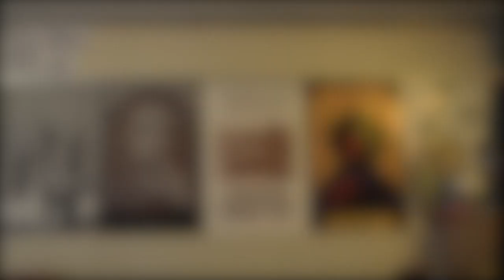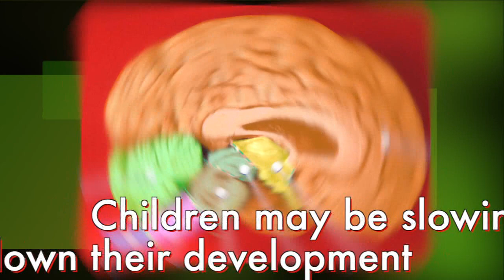The Effect of Technology on the Brain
Technology evolves today at an extremely fast pace, but all of these exciting new advancements come with their own sets of pros and cons. As we move further into the information age and continue to develop new methods of communication and entertainment, it is important to recognize the impact that technology is having on society.